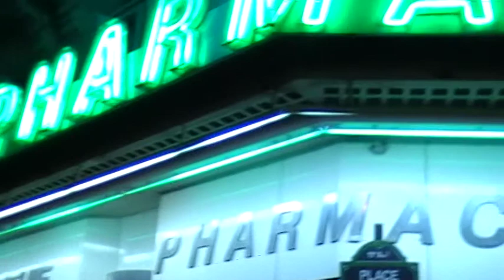PARYZ nocny spacer po paryzu - zgubilismy sie :-)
PARYZ